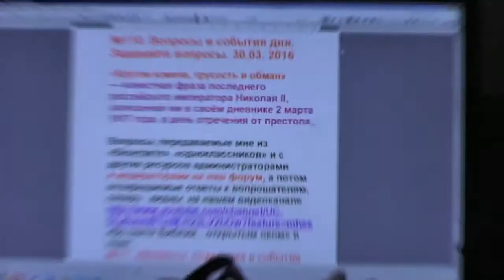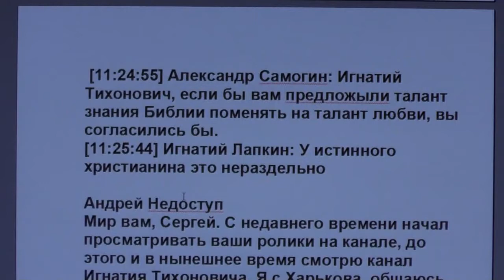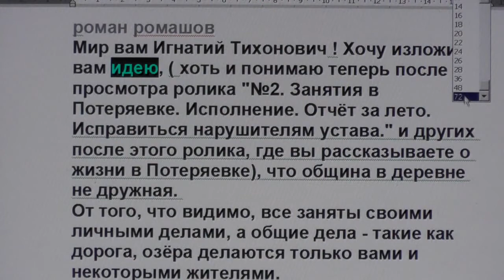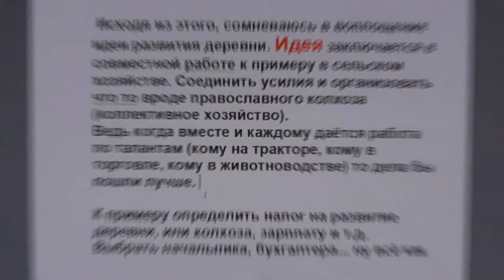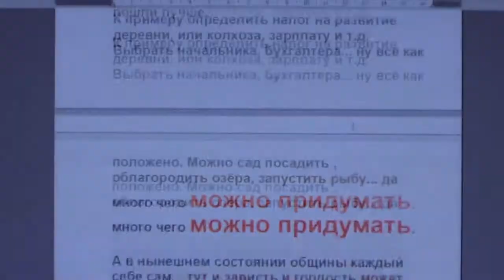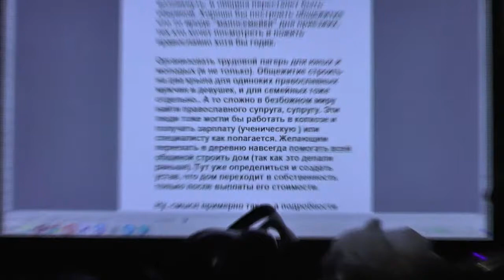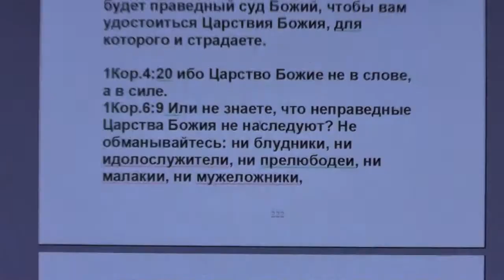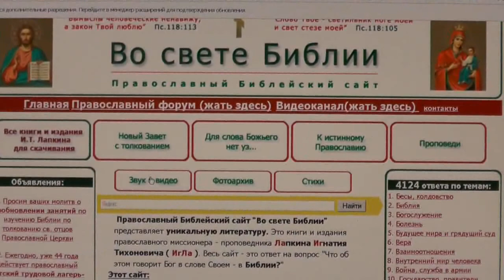№110. Вопросы и события дня. Задавайте вопросы. 30.03. 2016